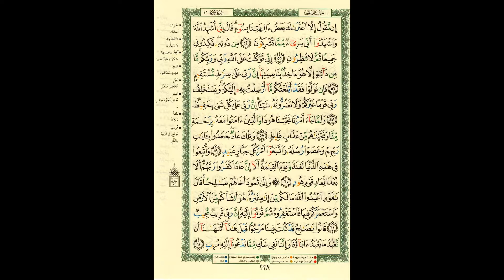AL'QURAAN. AAJ KA INAAM. 21.10.17